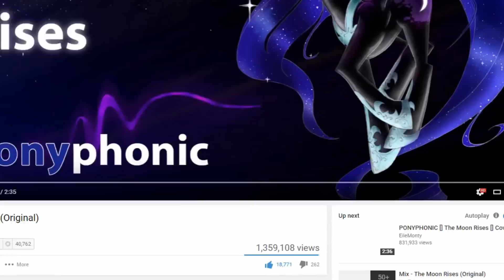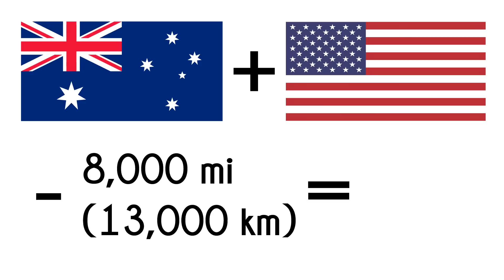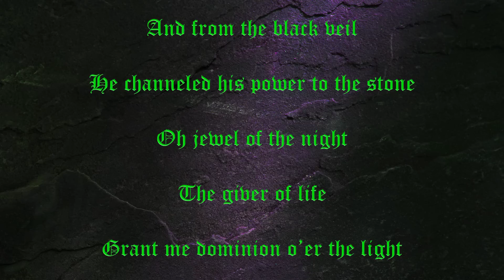Fall of an Empire & Moonrise: Behind the Scenes with SkyBolt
Hello denizens of the Internet!

Here is a little something I've been preparing for a few weeks now, since "Fall of an Empire" finally released.

This video is sort of a "Making Of" documentary talking about these two symphonic metal operas and working with The L-Train.

Thanks to everyone for listening.  ~SkyBolt